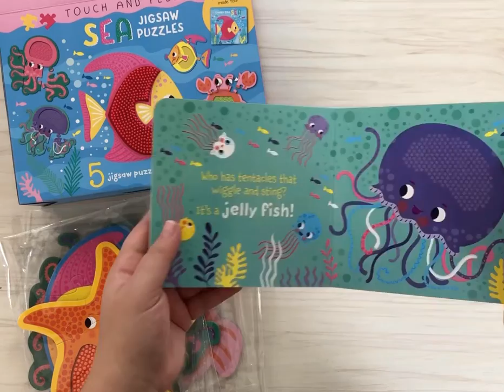MPHOnline - Touch & Feel Sea Jigsaw Puzzle Boxset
Format 280mmx210mmx65mm Box with rope handle.

Each jigsaw boxset contains 5 4-piece jigsaw puzzles (23cmx20cm) and a board book. Each puzzle has a fun squishy texture and are chunky for little fingers to hold. The board book acts as a guide to completing the puzzles.